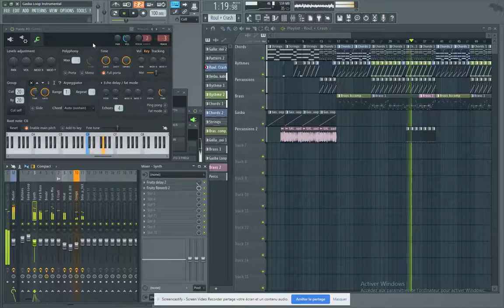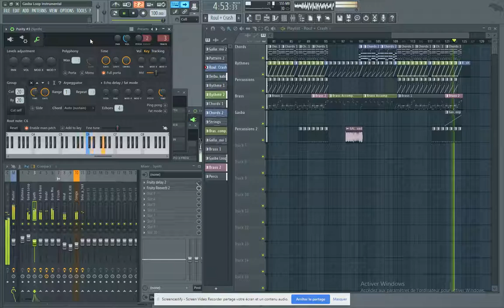Gasba Loop [FREE Instrumental] [No Copyright Music]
🎵 Track Info:

Title: Gasba Loop
Genre and Mood: Raï / Algerian / World
Composer: BleuBell
License: Free music for YouTube videos giving the appropriate credit.